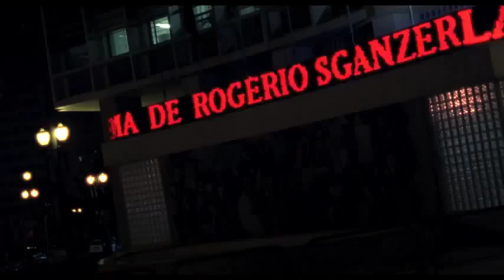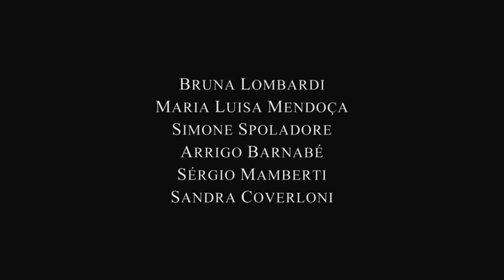Ney Matogrosso - Trailer Luz nas Trevas - A Volta do Bandido da Luz Vermelha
LUZ NAS TREVAS -- A VOLTA DO BANDIDO DA LUZ VERMELHA é um filme de Helena Ignez, codirigido por Ícaro C. Martins e com roteiro original de Rogério Sganzerla (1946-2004).

Sganzerla é o autor do roteiro original de LUZ NAS TREVAS , espécie de "continuação" da saga do personagem que intitula o premiado clássico O Bandido da Luz Vermelha, seu primeiro longa-metragem, de 1968, que vem cada vez mais tendo o seu valor reconhecido, nos últimos anos, como marco da Sétima Arte; tendo sido, inclusive, indicado pela UNESCO como Patrimônio Cultural da Humanidade.

Como sugere o título, LUZ NAS TREVAS -- A VO LTA DO BANDIDO DA LUZ VERMELHA, tem por base O Bandido da Luz Vermelha, mas não é precisamente a sua sequência, e sim a reinvenção da trajetória do seu protagonista, 30 anos após a sua última aparição no filme de 1968. LUZ NAS TREVAS tem como protagonista Jorge Prado, uma das identidades que o marginal já assumira no filme de Sganzerla. Anteriormente interpretado por Paulo Villaça (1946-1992), Prado agora é vivido pelo cantor e ator Ney Matogrosso.

Helena Ignez recebeu das mãos de Rogério Sganzerla, em 2003, a incumbência de realizar LUZ NAS TREVAS -- A VO LTA DO BANDIDO DA LUZ VERMELHA, projeto que adaptou e produziu com sua filha, Sinai Sganzerla (diretora assistente e produtora executiva) que também é responsável pela sua distribuição. Trata-se de um
filme mágico, musical e pop, que transfigura a fita de 1968 -- cuja singular autodefinição era a de um "faroeste sobre o Terceiro Mundo" -- numa furiosa comédia presidiária acidamente irônica sobre o Brasil. LUZ NAS TREVAS dialoga com O Bandido da Luz Vermelha e, de certa forma, reproduz, ao seu modo, aspectos que ajudaram a consagrar o clássico, como a seleção de uma trilha sonora intrigante.

Copyright: midialuznastrevas